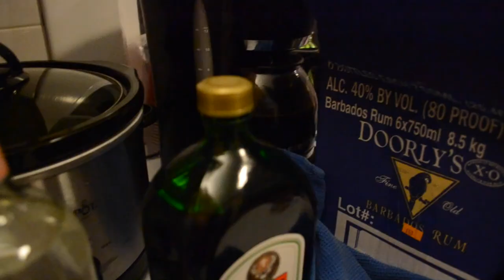Ben Vanden Boogaard - Coffee [Official Video]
"Coffee" is the first single off of Ben Vanden Boogaard's debut album 2 O's 2 A's.

Lyrics:

I think that I’ll start drinking coffee every morning
Cause bitterness is something I have learned to crave
And my heart needs healing through a daily cup of morphine
Oh this broken heart’s got nothing left to save

Or maybe I’ll start drinking alcohol this instant
And drown my blood with toxins numbing all this pain
Cause a drunken heart can block out feeling reminiscent
And I know, my past mistakes leave me with all the blame

Now I’m stuck here with this hole
That I’ll try to fill inside me, leaving me with no control

Cause when you left, I hoped you’d come right back
But I didn’t wanna chase you
And still I try, to find me some piece of mind
But I can’t replace you

I think that I’ll start drinking coffee this morning
Cause it’s been too hard to wake up living here alone
And I’ll surely freeze this winter without you to hold me
Cause it’s plain to see that you’re not ever coming home

And when you left I felt so naïve
Because our love was all I believed
But I’ve learned that people are just people trying to make it through
And we all depend on something, and for me, that was you

But I can’t replace you x2

Background Vocals:
(Cause when you left I started to think I'll start drinking coffee
To warm my cold and empty heart and fill it with some coffee
Replace you with some coffee)

Directed by: Carly Caputa
Produced by: Makoa Johnson and Ben Vanden Boogaard
Mixed by: Makoa Johnson
Mastered by: Ben Hogarth